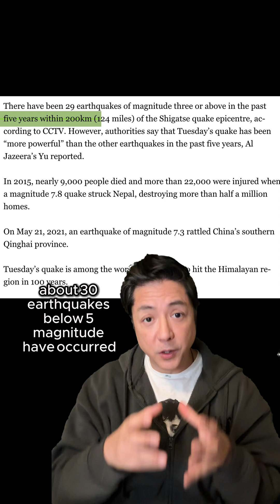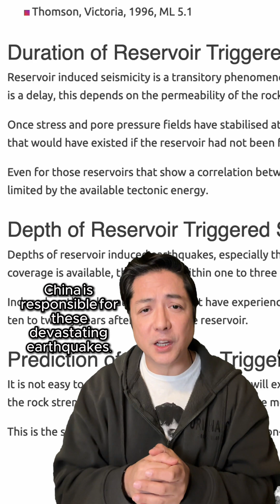Why So Many Earthquakes in Tibet?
NOTE: There are over 193  large or mega-size hydropower dams in occupied Tibet and 87,000 dams within China's imaginary borders *
From my friend Nima La:
The epicenter was near a place called Shelkar in Toe Dingri county.  Rikaze is Shigatse, Sajia is Sakya and Xegar is Shelkar. Shigatse, the prefecture, was not affected.